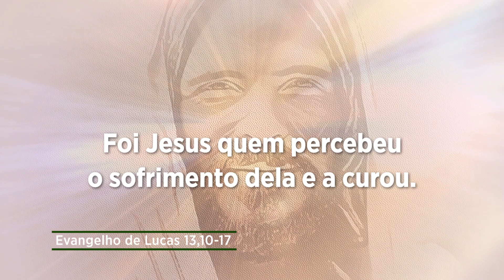Evangelho de 24 de outubro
Jesus está falando do que acontecerá no fim dos tempos. Depois de citar várias catástrofes, ele orienta: levantai-vos e erguei a cabeça porque a vossa libertação está próxima.

Quando as catástrofes caem sobre nós, no momento presente da vida, é preciso se fortalecer com o rosário na mão, com a eucaristia no coração. Depois, é preciso levantar-se e erguer a cabeça. Todos os santos foram provados pela dor! É divino quando alguém é capaz de esquecer a sua dor para ajudar os que sofrem ao seu redor. Jesus fez isso!